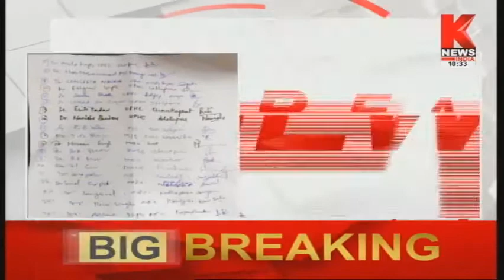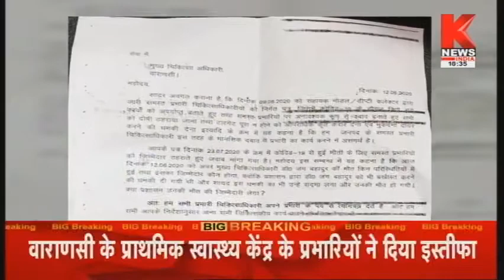Varanasi : डिप्टी सीएमओ की मौत के बाद स्वास्थ्य महकमें में हड़कंप || Knews